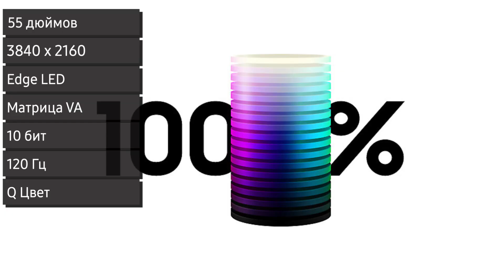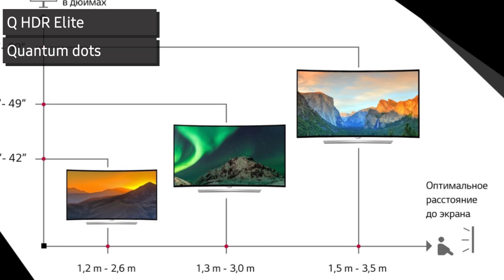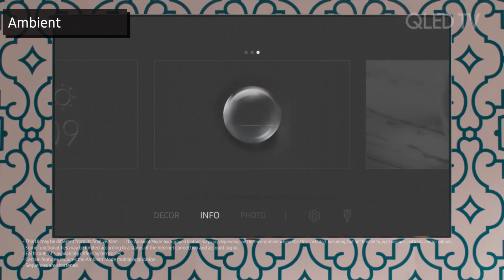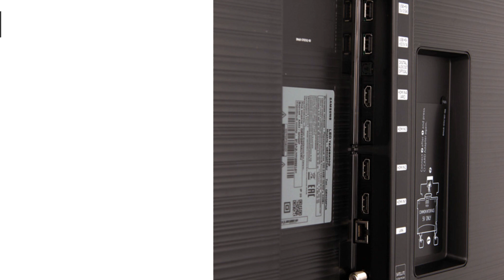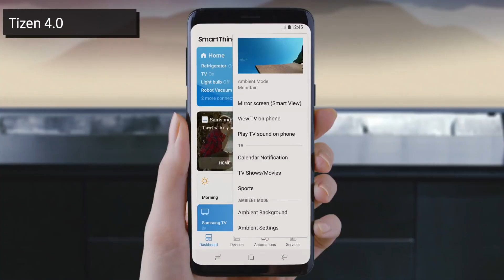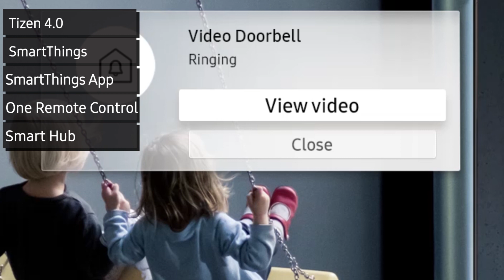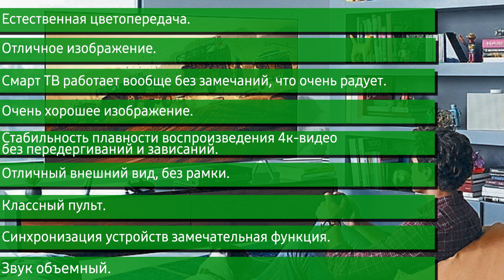Телевизор Samsung QE55Q6FNAU (QE55Q6FNAUXRU, QE55Q6FNA, QE55Q6FN, QE55Q6F, QE55Q6FNAUXUA, Q6F, Q6FN)